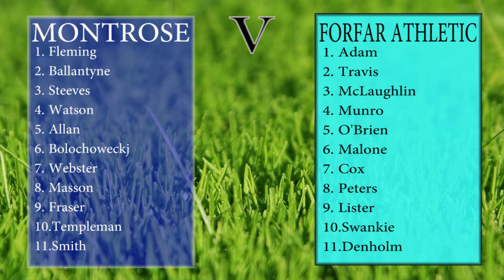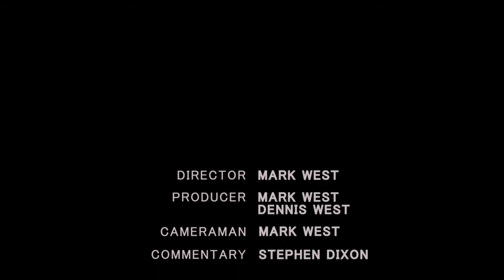Montrose v Forfar Athletic 15 4 17